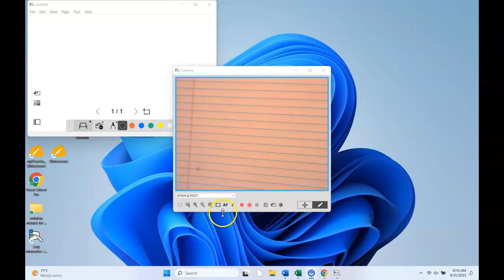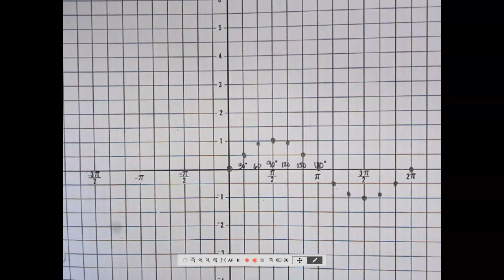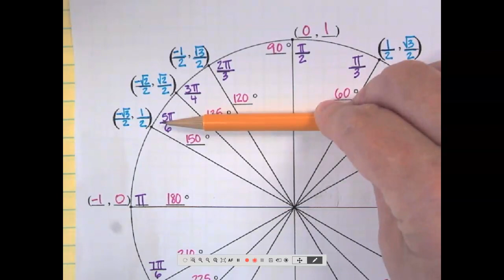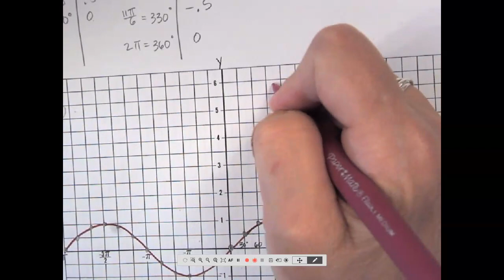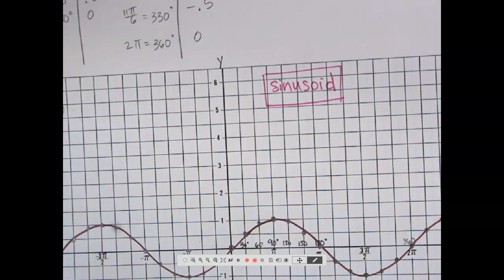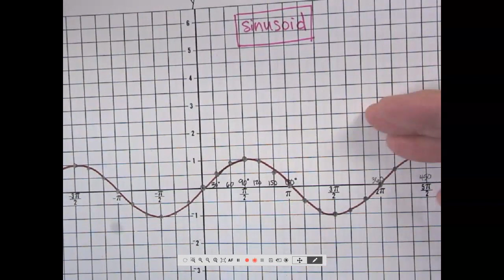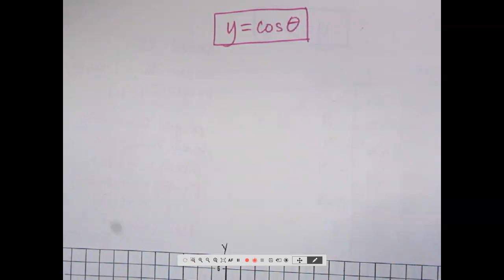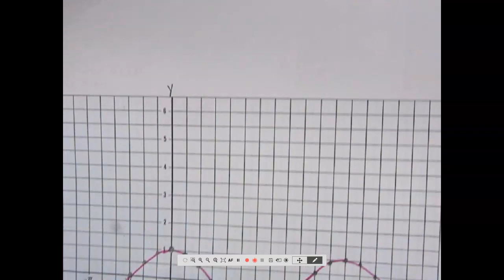8/31/23 Lesson 2.4 The Graphs of Sine and Cosine